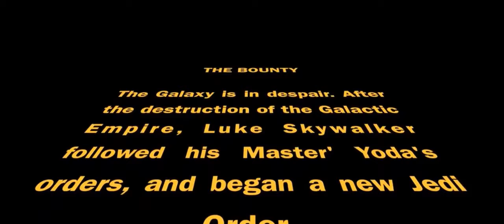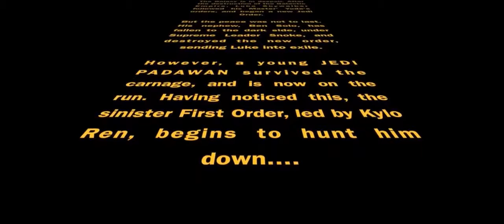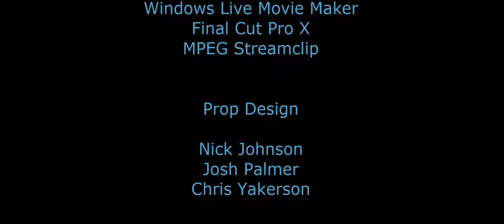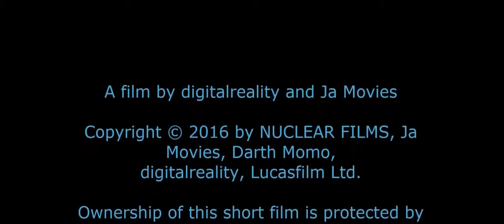Star Wars: The Bounty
A Jedi on the run…
After the catastrophe at Luke’s Jedi Temple, Kylo Ren hires an elite assassin to take out a young Jedi padawan who escaped the destruction of the temple.

Originally Released February 13th, 2017
Bonus Content: